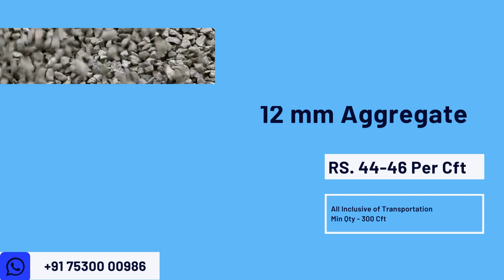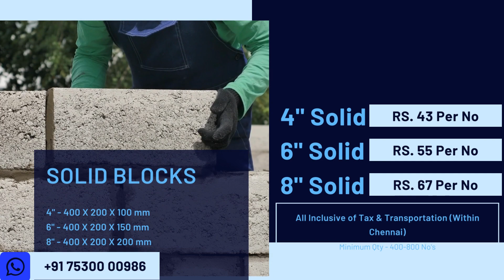11th Aug | Building Materials Price | Daily Update